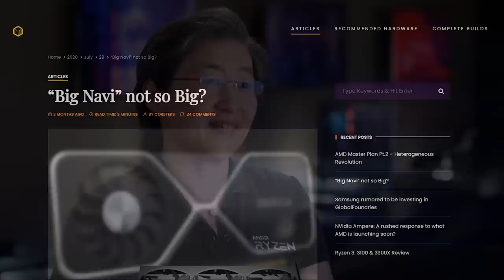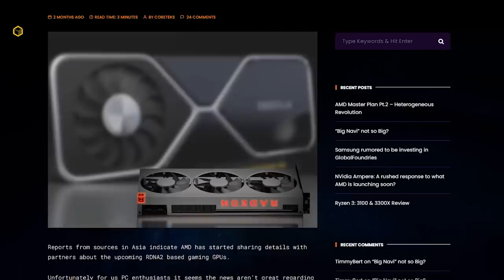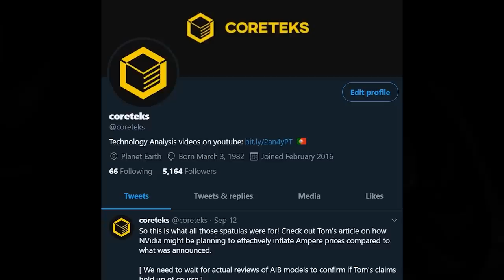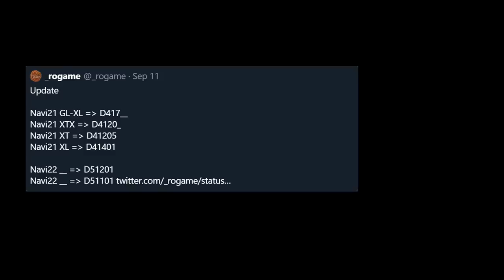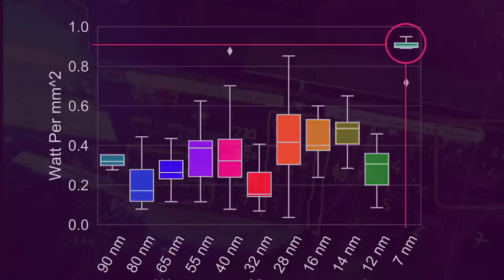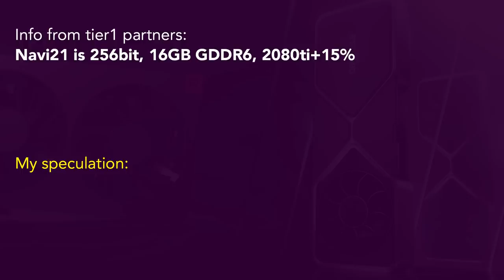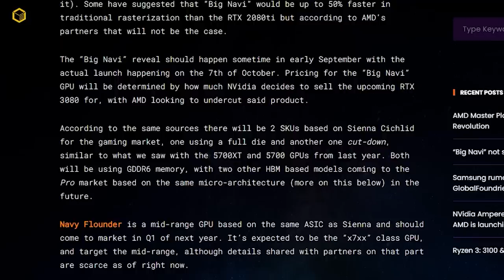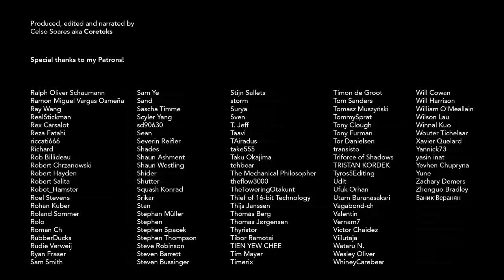RX 6900XT - Has AMD been JEBAITING us all?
- A few seconds from several other youtube videos have been used for illustrative and educational purposes.